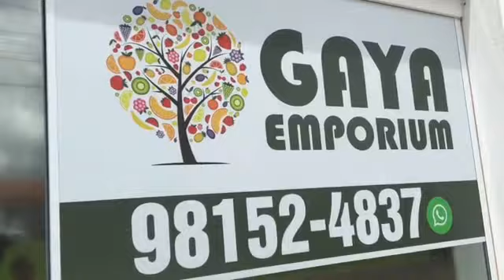Chocolates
Veja algumas das opções em chocolates que a loja Gaya Emporium oferece! A loja é localizada na cidade de Jaú/SP